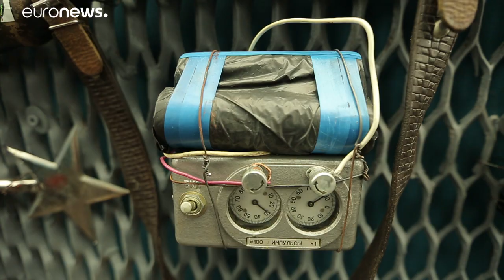Le PinchukArtCenter de Kiev : le futur de l'art ukrainien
C'est l'endroit que les passionnés d'art se doivent de visiter. Le PinchukArtCenter de Kiev réunit, jusqu'à mai, 24 jeunes artistes ukrainiens. Tous dénoncent les problèmes sociaux et politiques du pays.…